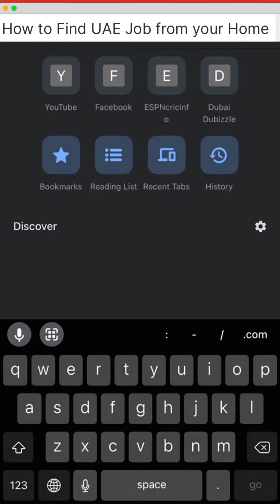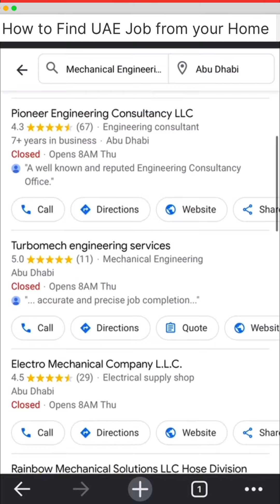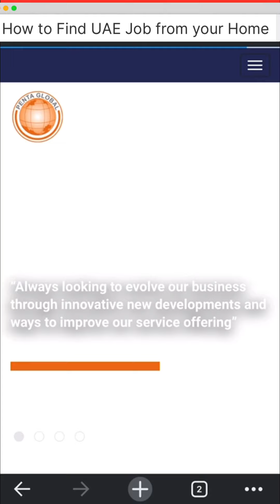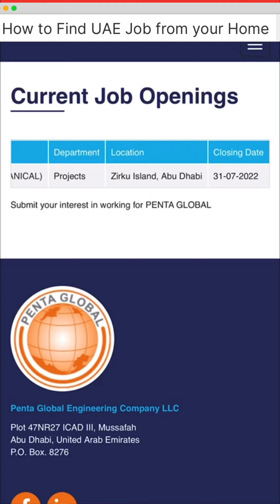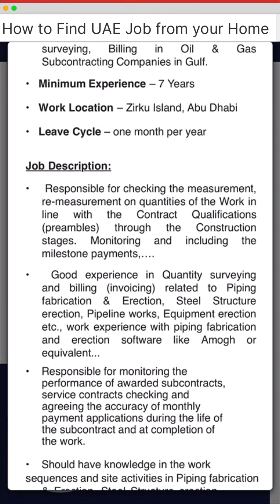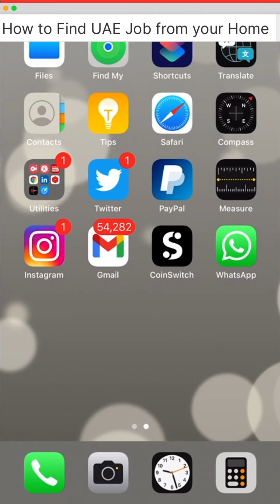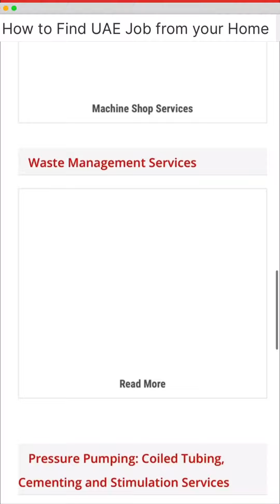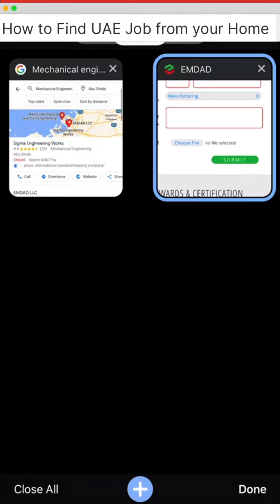Best Method for Dubai Job Search|100% Verified| Apply this method & Get job within one Month|UAE Job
My Friends ,

जैसा आप जानते हैं कि हम इस चैनल के माध्यम से यांत्रिक इंजीनियरिंग ज्ञान share कर रहे हैं।

About this video:

Dubai jobs,
Dubai job vacancy 2021 today,
Dubai jobs 2021 tamil,
How to get dubai jobs from india,
How to get dubai job tamil,
How to get dubai jobs,
How to get jobs in dubai for mechanical engineer fresher,
How to get job in dubai from india tamil,
Uae jobs,
Uae job vacancy 2021 Malayalam,
Uae hobs Malayalam,
Oman jobs,
Qatar jobs,
Saudi Arabia job,
Uae job vacancy 2021 tamil,
Abudhabi job,
Ajman job,
Sharjah job,
Middle East jobs,
Oman jobs,
Kuwait jobs,
Egypt jobs,
India new jobs updates,
New jobs in india,
New jobs india today,
Saudi Arabia new jobs,
KSA job updates,
How to get job on indeed,
How to find dubai job,
How to find uae job,
How to find abudhabi job,
How to find dubai job tamil,
How to find uae job tamil,
How to find dubai job Malayalam,
How to find uae job Malayalam,
How can i find job in uae,

5. ISO 14001:2015 (Environment Management System)

6. Auditing Procedure

7. Core tools deep knowledge

8. QA/QC Knowledge

9. Automobile Updates

10. Moulding Process

11. Sheet Metal Manufacturing Process

12. Machining Process

13. Others Manufacturing Process

14. Railways Interesting Tipics

Thanks & regards
Vikas Singh
Mechanical Engineer & Lead Auditor (QMS)